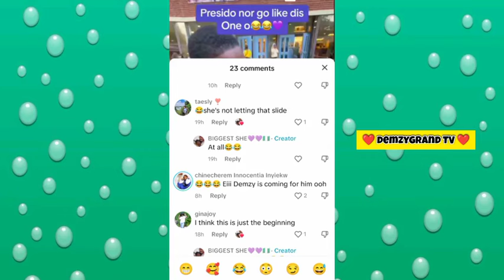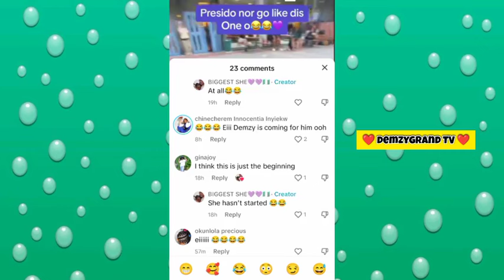❤️ ENDURANCE GRAND GOT HER ANKLE MASSAGED AFTER IT TWISTED WHILE DANCING 😲😍